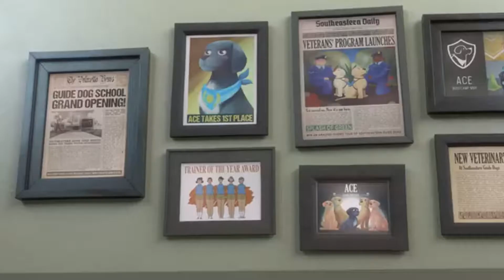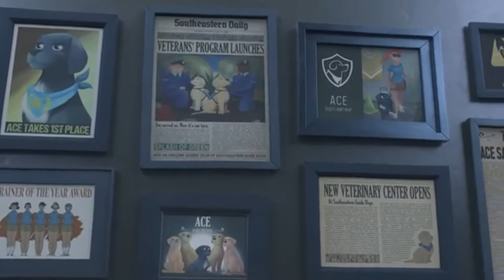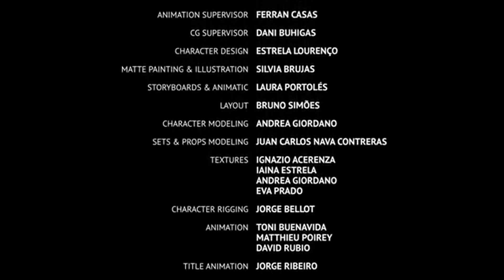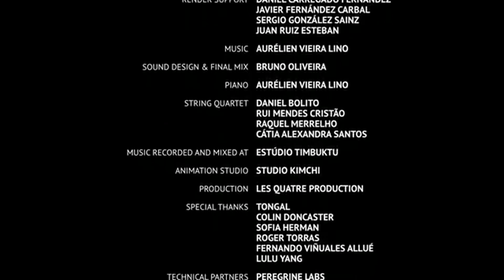Un super perro de la escuela de guías para ciegos